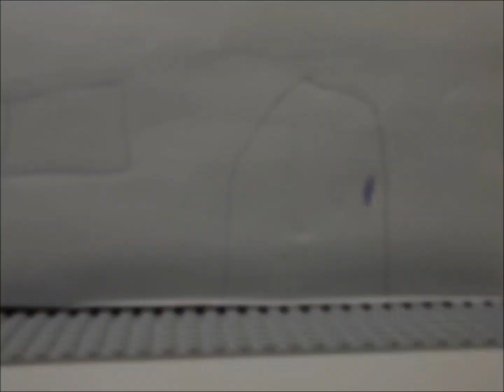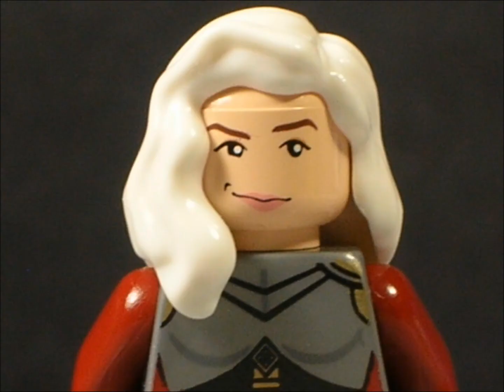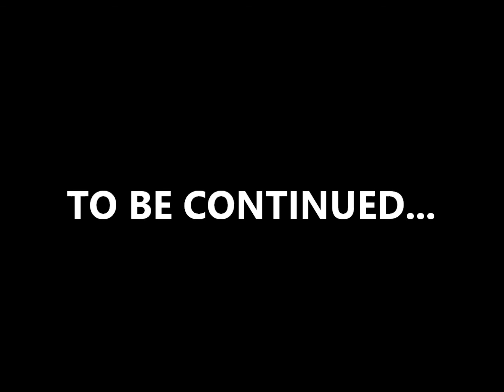(S2E7) LEGO TEEN TITANS: THE RECKONING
An old foe throws Robin's world into chaos.